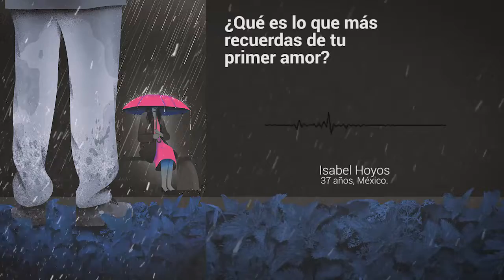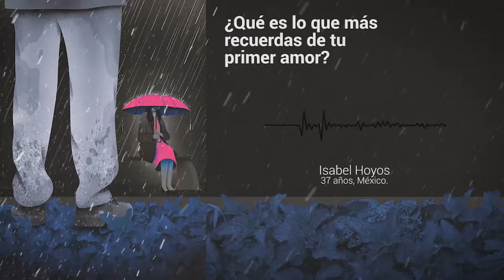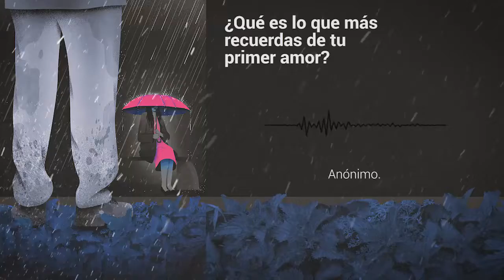Lanzamos el título 114 de Palabras Rodantes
¡Hoy lanzamos el título 114 de Palabras Rodantes! Primer amor, de Samuel Beckett, es el nuevo integrante de la colección. A propósito de la historia de su protagonista, le preguntamos a varias personas qué es lo que más recuerdan de su primer amor. ¿Y tú, qué es lo que más recuerdas? ¡Te esperamos hoy a las 6:30 p. m. en nuestro Facebook!
¿Quieres tener este ejemplar físico una vez acabe la contingencia?